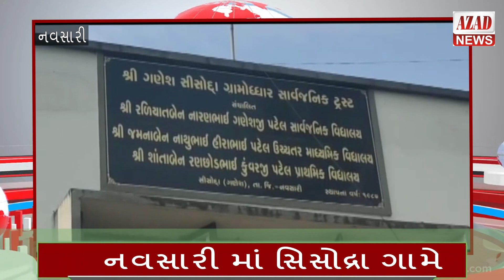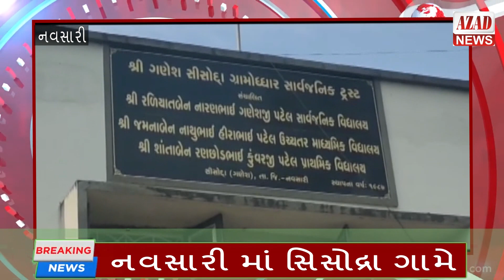ટ્રાફિક એજ્યુકેશન ટ્રસ્ટ અને મહિલા સુરક્ષા સમિતિ નાં સંયુક્ત ઉપક્રમે સાઈબર ક્રાઇમ જાગૃતિ કાર્યક્રમ